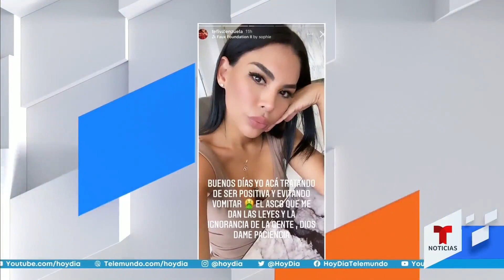¿A Tefi Valenzuela no le gustó la disculpa de Eleazar? | hoyDía | Telemundo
Video oficial de hoyDía. Tefi Valenzuela reaccionó en redes sociales tras revelarse un video de Eleazar Gómez donde le ofrece una disculpa pública, a lo que, sin referirse al actor, la cantante dijo que está intentando ser positiva y no vomitar.